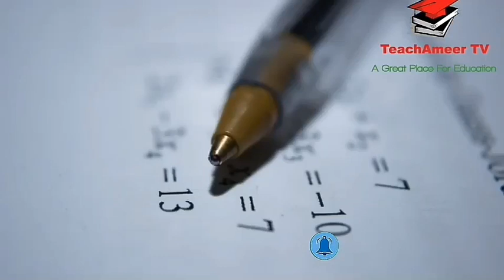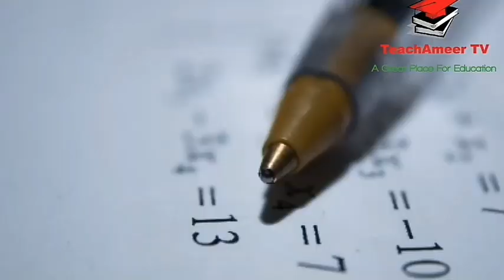PU Notification of How to Conduct BA BSc ADP and MA MSc Exams | Punjab University Important News PU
The Punjab University has postponed the examinations of BA/BSc & Associate Degree Part 1 and 2 which were scheduled to begin from November 26, 2020 while the examinations of MA/MSc Part 1, scheduled to begin from December 23, have also been postponed. The PU spokesman said that a new schedule for the examinations would be announced later.
Exams 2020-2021 | TeachAmeer TV | Ameer bhai | Ameer joiya | New Date Of Punjab University BA BSc ADP and MA MSc Exams | PU BA BSc ADP Date and MA MSc Exams Date
Exams 2021 Punjab University Annual 2021 Exams Schedule BA BSc MA MSc | PU Exams 2021 BA BSc MA MSc
PU Notification of How to Conduct BA BSc ADP and MA MSc Exams | Punjab University Important News PU | TeachAmeer TV | Ameer bhai | Ameer joiya

LAHORE: (Tuesday, November 24, 2020): In the light of instructions of NCOC, the Punjab University has postponed the examinations of BA/BSc & Associate Degree Part 1 and 2 which were scheduled to begin from November 26, 2020 while the examinations of MA/MSc Part 1, scheduled to begin from December 23, have also been postponed. The PU spokesman said that a new schedule for the examinations would be announced later.

University of the Punjab-Examination News - Punjab Universitypu. exam_news
Schedule for foreign students. small bullet. Course Outline ... Examination of Associate Degree in Arts/Science Part-I & II, BA/B.Sc. Part-I & II and MA/M.Sc Part-I (POSTPONED) Examination of Associate Degree in ... MA/M.Sc Part-I (POSTPONED) · Thesis Submission Schedule of M.A / M.Sc. Part-II Annual Examination, 2020.

Examination Notices - The Islamia University of Bahawalpur › exam-notice 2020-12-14 Examination Notices

Islamia University of Bahawalpur (IUB) every year conducts the exams for graduate and post graduate students in different time schedules. The university conducts exams of BA/BSc, B.Com, MA/MSc, M.Com and M.Ed and announces the date sheets at least one month earlier to the beginning of exams. The date sheet 2021 of above mentioned programs could be seen at the respective pages.

Department of Examinations, University of the Punjab, Examinations.PU › posts
Many of the students are frequently asking about Viva/Practical Exams ... It is to inform you all that only written exams have been postponed and the ... Image may contain: text that says 'MA/M.SC Annual 2021 Fee ... for BA/BSc/Assosicate Degree in Arts/Science Part-II Annual Examinations 2020 exam

LAHORE: (Tuesday, November 24, 2020): In the light of instructions of NCOC, the Punjab University has postponed the examinations of BA/BSc & Associate Degree Part 1 and 2 which were scheduled to begin from November 26, 2020 while the examinations of MA/MSc Part 1, scheduled to begin from December 23, have also been postponed.

Punjab University administration has issued schedule of the examinations which were postponed

Allama Iqbal Open University conducts examination result of BA BSc after very long ... See the date sheet 2021 for Alama Iqbal Open University AIOU FA BA MA MS MPhil. ..

Punjab University Announced Expected Date of Traditional Exams BA,BSC/MA,MSC ( Part 1 & 2) 2021#PU
Exams 2021 Punjab University Annual 2021 Exams Schedule MA MSc

Regards:TeachAmeer TV
Ameer bhai
Ameer joiya
Ameertv
teachameer tv